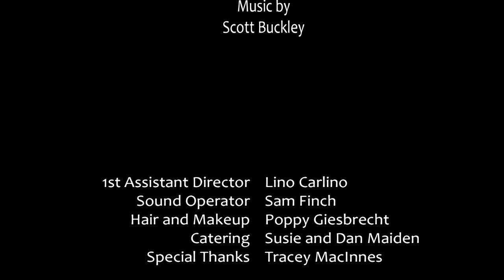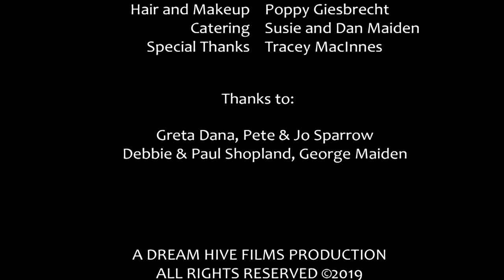SPIRALLING - Short Film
Spiralling is a short drama film which raises awareness of child trafficking and how quickly a child as young as 11 can be manipulated. 300,000 children are trafficked each year. Summer, an impressionable young girl, finds herself spiralling downwards in a course of twists and turns within a tragic first morning of school. When her big sister realises that she is missing, will Zoe be able to reach her in time or will it be too late?

Writer/Director/Producer: Olivia Maiden
DoP: Andy Qualtrough (Dark Light Films)
DoP: John Peters (Dark Light Films)
Editor: Michael Mirsadeghi
1st AD: Lino Carlino
Sound Recordist: Sam Finch
Hair & Make-Up: Poppy Giesbrecht
Special Thanks: Tracey MacInnes
Songs/Music: Scott Buckley

Summer: Twinkle MacInnes
Zoe: Olivia Maiden
Natalie: Pippa Alice Stephens
Gemma: Anais Jessica Berinde
Lily: Abby Sparrow
Eleanor: Kimberley Shopland
Uncle: Andy Deluca